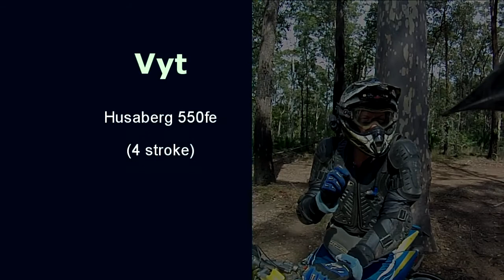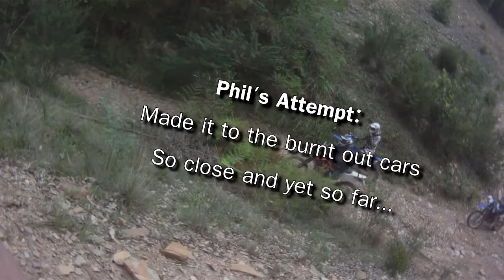Dirt Bike Trails Around Mogo & Pork Chop Hill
Weekend away riding some of the trails around Mogo. It was a pretty uneventful ride but lots of fun and varied tracks - just a casual pace for Al's first ride back after breaking 5 ribs two months ago on a ride at Tallenganda and Freddy joined us for his second ride.

Phil did a great job making it up about 3/4's up Pork Chop Hill on his second attempt - 4m more and her would have been over the second ledge and made it to the top. A real gutsy attempt and he's vowed to make it third time lucky. We did see guys did ride up Pork Chop Hill - so it can be done and was pretty impressive from a group of about 25 riders from Canberra.